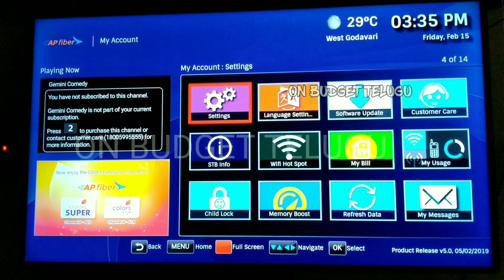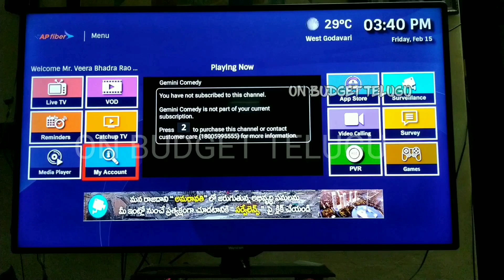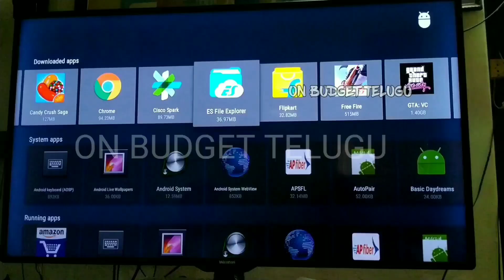AP FIBER NET Gaming Review | ap fibernet VICE CITY | ap fiber net set top box performance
Know about:
AP FIBER NET GAMES
AP FIBERNET SETTOP BOX
ap fibernet channels list
ap fibernet telugu channels list
ap fibernet full channels list
AP FIBER NET
apfibernet

Images may be subject to copyright.